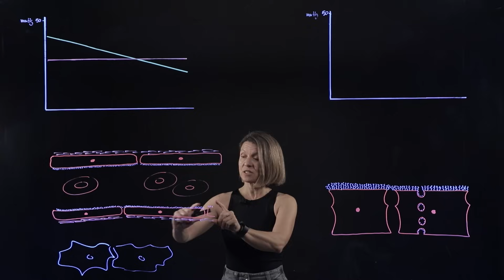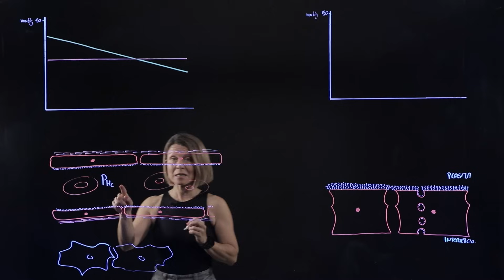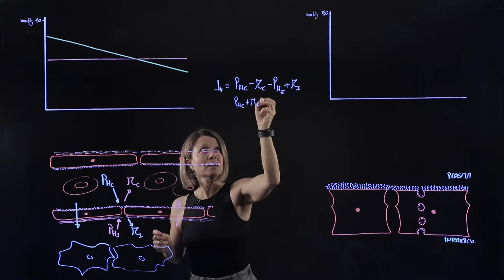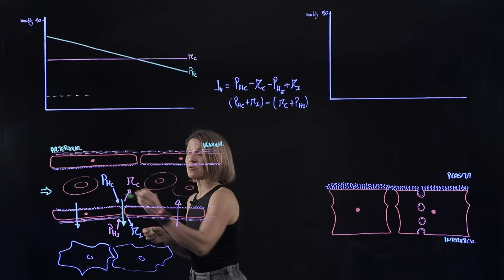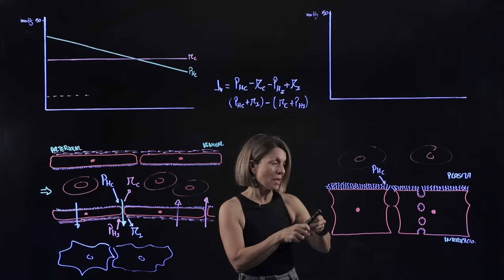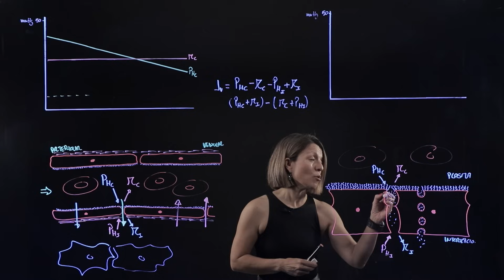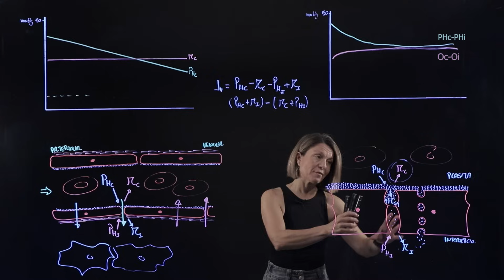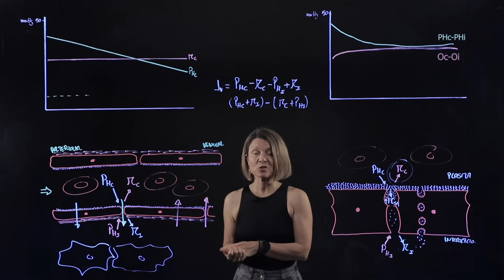🩸 ¿Por qué no hay ABSORCIÓN en los capilares sanguíneos? Modelo de STARLING revisado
🔊 ¿STARLING ESTABA EQUIVOCADO? Te explico el modelo de filtración-absorción actualizado.
En los capilares sanguíneos no hay absorción debido al aumento de presión oncótica en los espacios intercelulares por debajo del glucocálix. Las proteínas que difunden por procesos de transcitosis desde el plasma al intersticio se acumulan en ese espacio y elevan la presión oncótica en el subglucocálix, que actúa en contra de la absorción. Es decir, se inhibe el gradiente de presiones que promueve la difusión en el sentido del plasma.

En este canal comprenderás, aprenderás y amarás la fisiología, porque Noe con su pizarra hace fácil lo difícil!

Sígueme también en mi INSTAGRAM 👇👇👇
  / lapizarradenoe

Un abrazo!